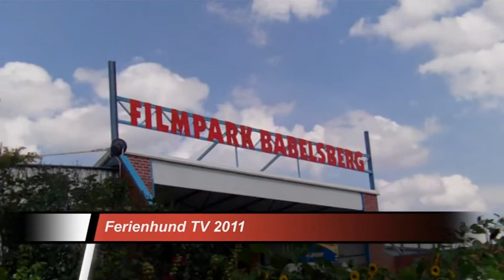Ferienhund TV - Babelsberger Filmparknacht 2011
Wir freuen uns über Abos, Likes und Kommentare :)

2011 waren wir vom Marketing des Filmpark Babelsberg eingeladen worden, uns die große Filmnacht anzuschauen. Weil ich mit Charly da war, der irgendwann müde wurde, bin ich aber nur bis kurz nach 18 Uhr geblieben. Ich hatte einen angenehmen Nachmittag. Wenn also wieder einmal Filmnacht ist, dann schaut doch auch vorbei. Vielleicht seht Ihr mich dann ja da :).